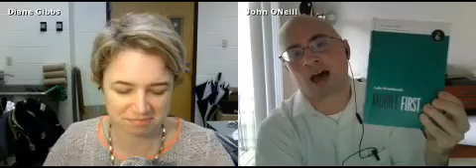THE DESIGN RECHARGE SHOW: John O'Neil // Thinkhaus & Socially Conscious Design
Aired Wednesday, May 1, 2013.
Episode 43

John O’Neil founder and director of Thinkhaus, a socially conscious design firm fostering social change & community advancement by supporting the growth of sustainable businesses, talks to us about what drives him to think differently and design to help others.

Find more great episodes and sign up to be a VIP member. VIPs get the questions the day before and the link to watch every episode LIVE